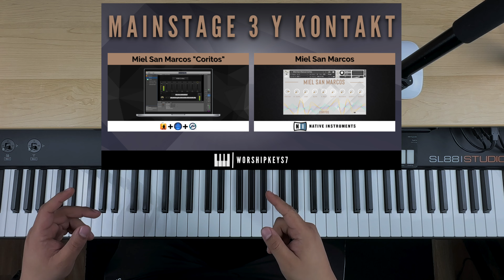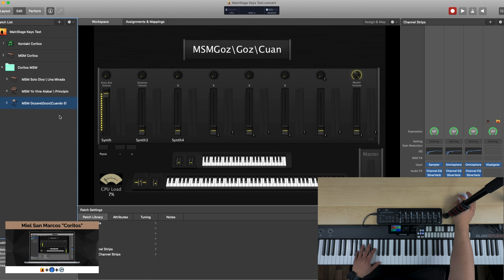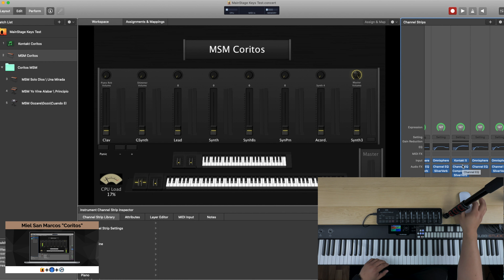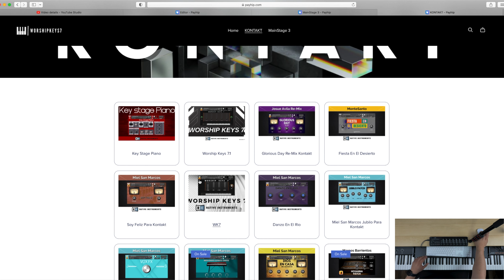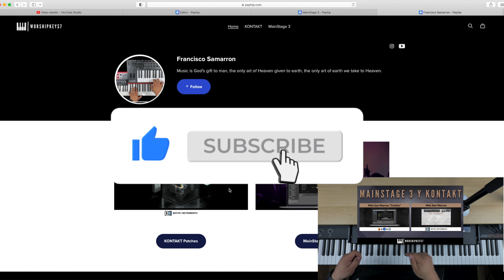MainStage 3 Y Kontakt Patch | Coritos Miel San Marcos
Mi tienda Digital de Patches para MainStage 3 y Kontakt.

Aquí les dejo los links de lo que yo uso.
Gracias Dios los Bendiga.

My Gear
StudioLogic SL88
Focusrite Scarlett 2i4
NanoKontrol2 Case
Nord Stage 3
Aki Advance
KZ in Ears Pro
KZ ZS10 Pro
KRK Rokit 5
USB Hub
Sustain Pedal
Behringer XENYX Mixer
iPad 6th Generation